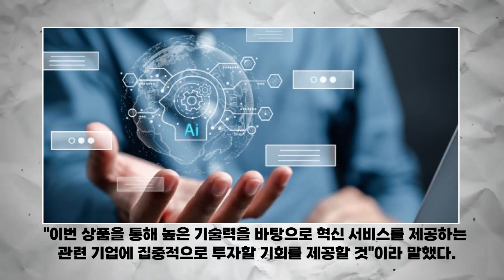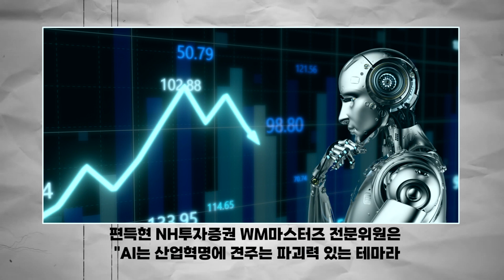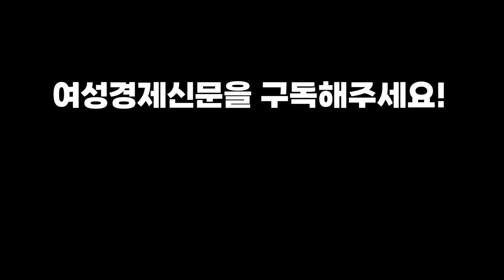수익률 좋다는 '생성형 AI ETF' 시장에 삼성·KB도 참전 검토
'AI ETF' 상장 두 달 만에 30% 상승
10년 뒤 1700조원 시장 달성 전망
"AI는 향후 수년간 세계 주도할 것"